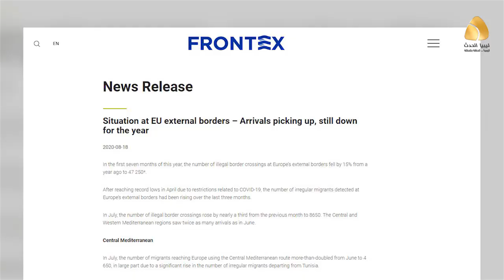عشرات الأتراك يطالبون اللجوء السياسي في اليونان